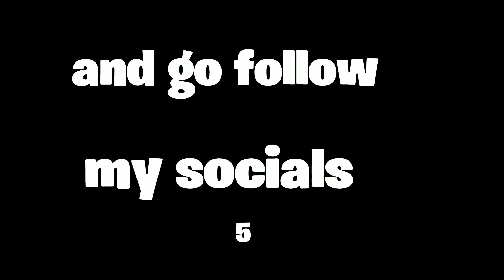Modern warfare montage psycho!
Artist:Trippie Redd